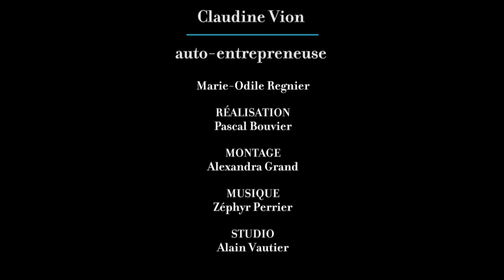Des mots de minuit * Tripalium Claudine Vion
© Des Mots de Minuit - Juin 2016